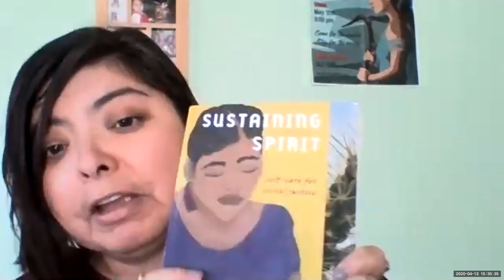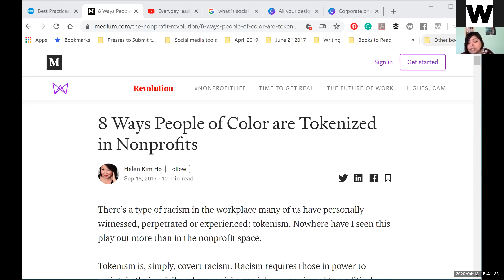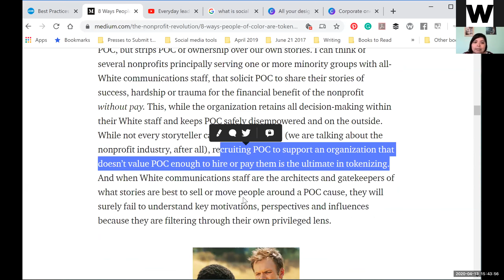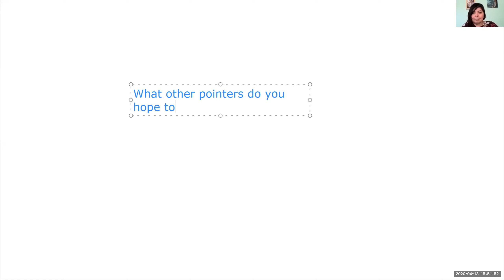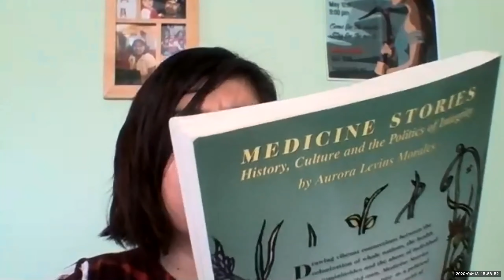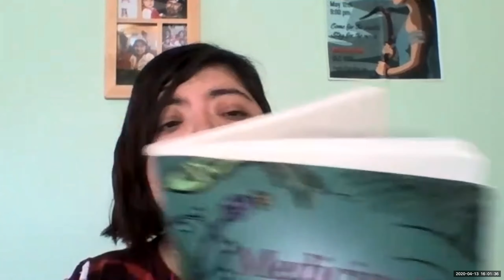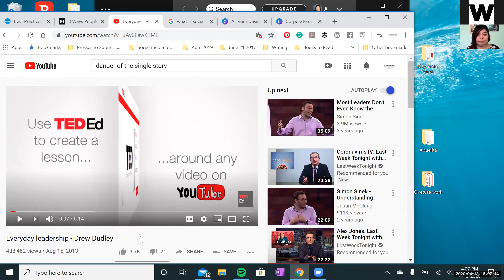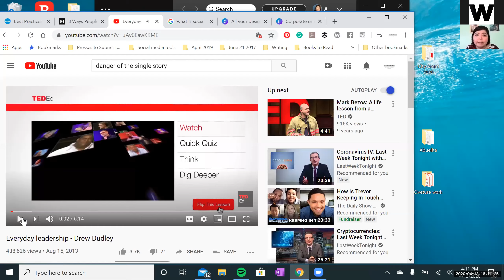Storytelling Grounded In Equity with Araceli Esparza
- We will talk about how to navigate and lead your own FB group.
- What you will need and how you can tie it to your project or agency's programming
- Storytelling and Social Capital
- Tips to being authentic
- How not to do harm in storytelling in regards to marginalized communities.
- How not be the savior but the invisible host! And why that is the best practice!
- Dangers of the single-story will be discussed.

It is recommended that you view this video prior to the class.